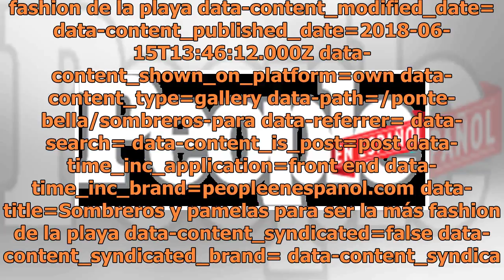Sombreros y pamelas para ser la más fashion de la playa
fashion de la playa data-content_modified_date= data-content_published_date=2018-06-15T13:46:12.000Z data-content_shown_on_platform=own data-content_type=gallery data-path=/ponte-bella/sombreros-para data-referrer= data-search= data-content_is_post=post data-time_inc_application=front end data-time_...